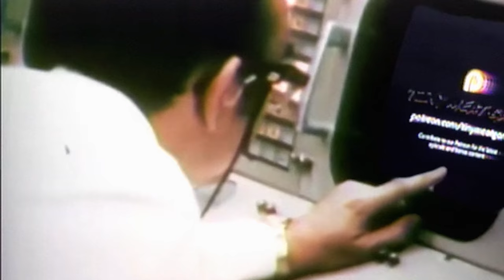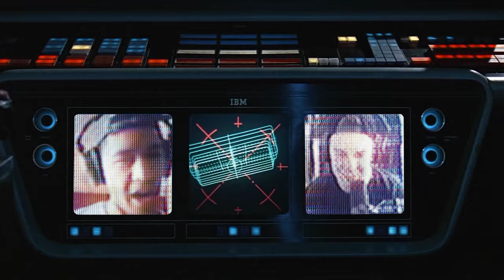Episode 200 - Cody Ko vs Noel Miller ft. Josh Richards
to get your FREE 45-day extended trial

That’s to stream thousands of music stations and OVER ten million podcast episodes

click on the Microphone at the TOP of the homepage and type in TMG